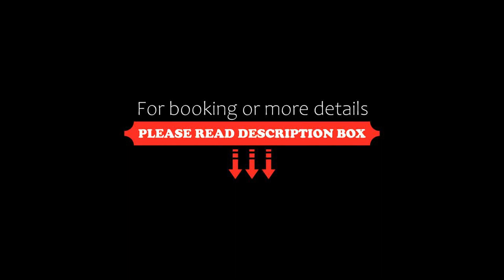Przy Ostrewkach Małe Ciche, Murzasichle, Poland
About Property:
Offering a terrace and mountain view, Przy Ostrewkach Małe Ciche is located in Murzasichle, 13 km from Zakopane Aqua Park and 13 km from Railway Station Zakopane. This property offers access to a balcony and free private parking. The property is non-smoking and is set 12 km from Kasprowy Wierch Mountain.
The guest house is fitted with a flat-screen TV.
Tatra National Park is 15 km from the guest hou...
Property Type: Hotel
Address: 36c Małe Ciche, 34-531 Murzasichle, Poland
Searching For
1. Przy Ostrewkach Małe Ciche - Murzasichle - Poland
2. Przy Ostrewkach Małe Ciche - Murzasichle - Poland Address
3. Przy Ostrewkach Małe Ciche - Murzasichle - Poland Rooms
4. Przy Ostrewkach Małe Ciche - Murzasichle - Poland Amenities
5. Przy Ostrewkach Małe Ciche - Murzasichle - Poland Offers and Deals
Audio Credit:
Track Title: Subway Dreams
Artist: Dan Henig